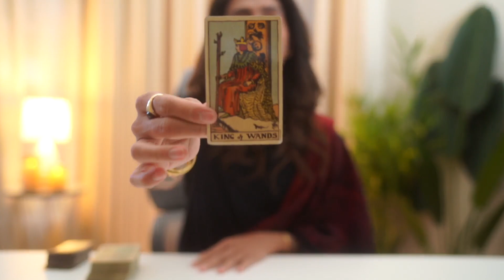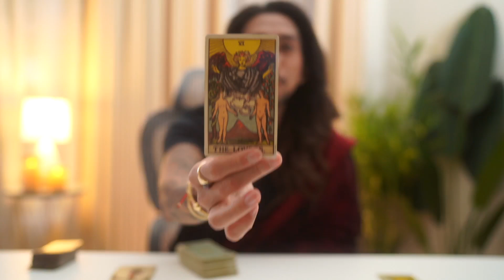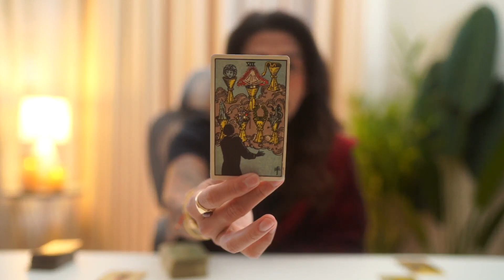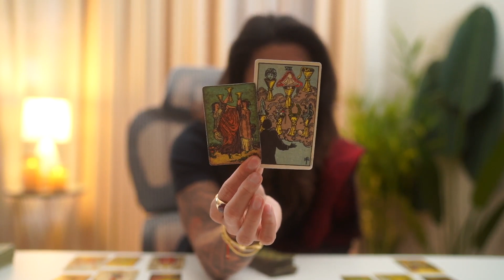AQUARIUS - "ARE WE A THING OR JUST A THING?" DECEMBER, 2020 MONTHLY TAROT READING